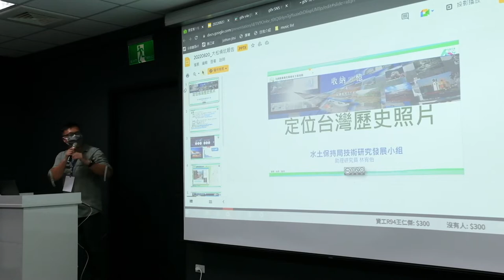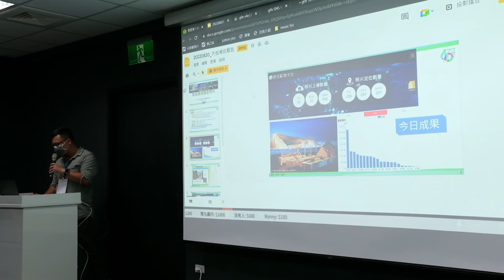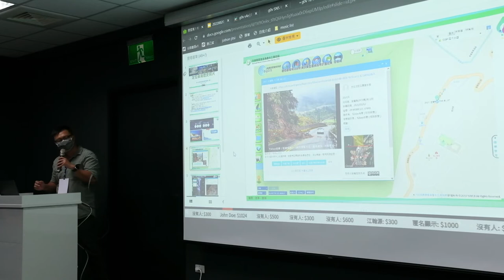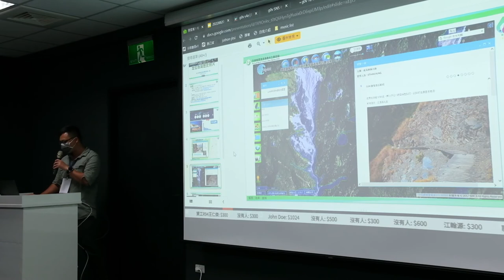g0v.tw hackath51n - 成果發表 - 歷史影像平台